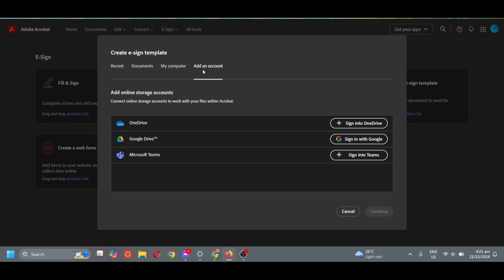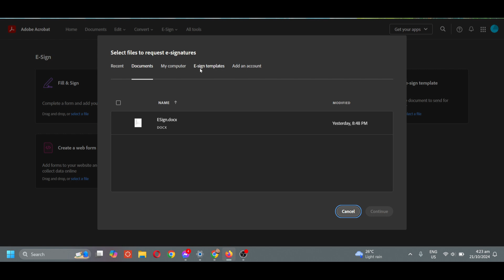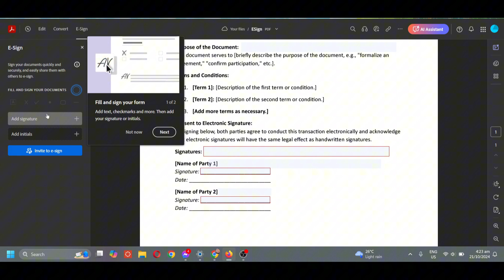How To Use Adobe Acrobat To Sign Documents (Quick Guide)